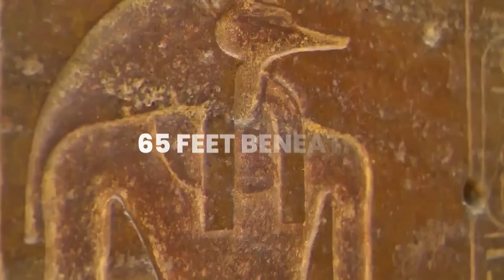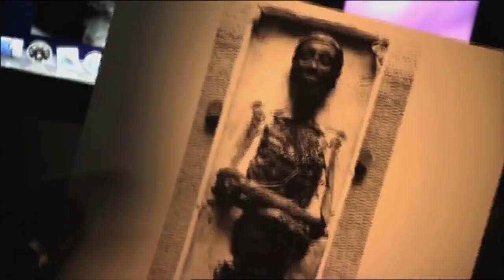TERRIFYING Discovery In Egyptian Mummies Changes Everything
There are other unexpected wonders in Egypt besides the Giza Pyramids. The discovery of mummies is just one of the many astonishing things that Egypt has to offer us. Finding mummies may be commonplace given that it is an Egyptian practice, but those corpses are concealing something that will astound you.

What sinister things are these mummies concealing? How were they interred so deeply beneath the earth? Let's investigate the responses to these queries.